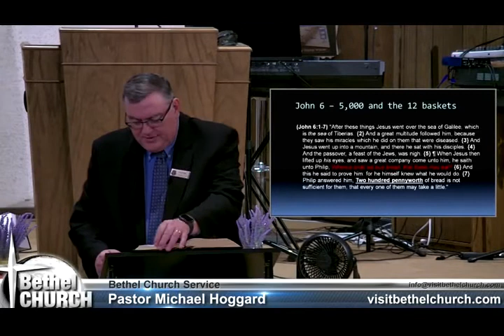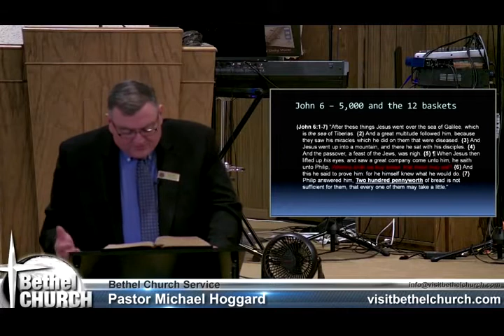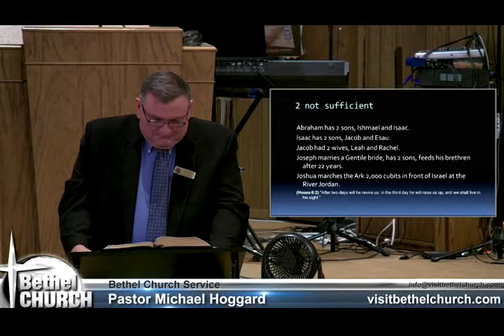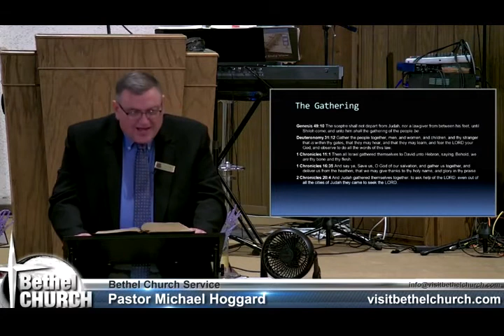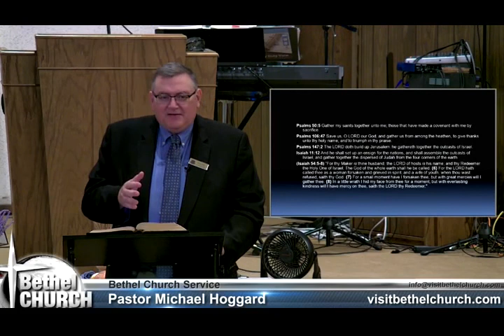Christs Gathering - Mike Hoggard